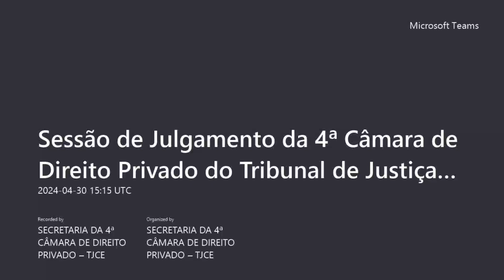4ª Câmara de Direito Privado - 30/04/2024 (Parte 2)